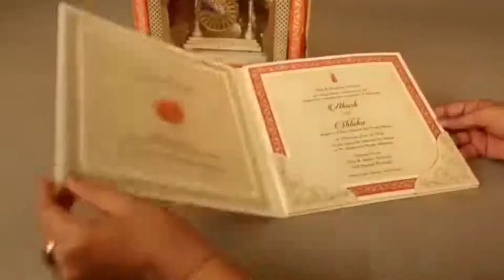Full Inside Video Of Mukesh Ambani s Son Akash Ambani WEDS Shloka Mehta